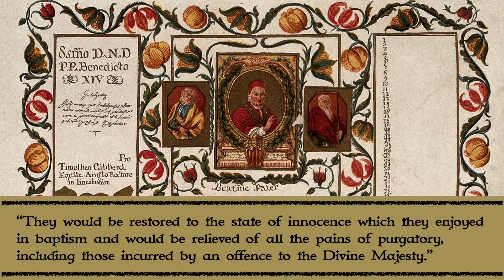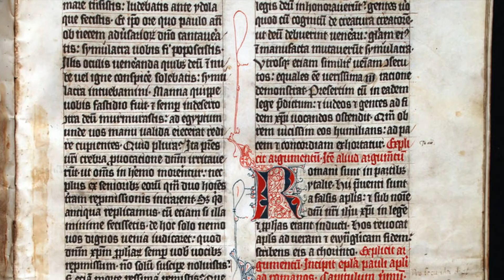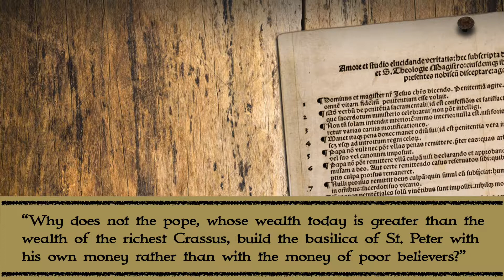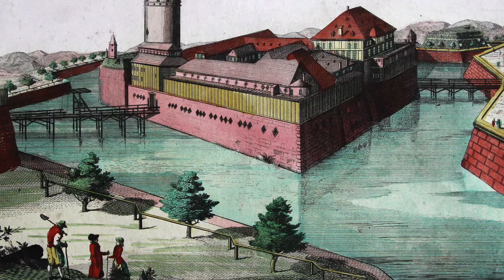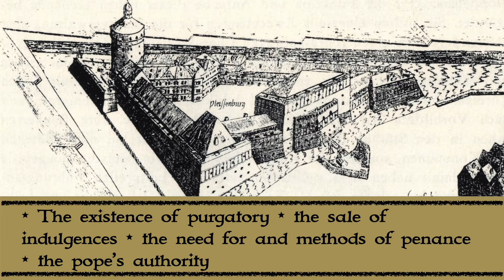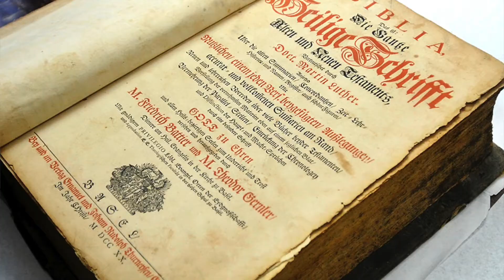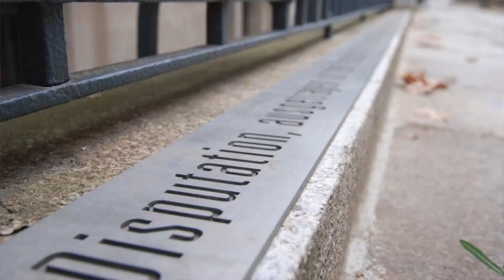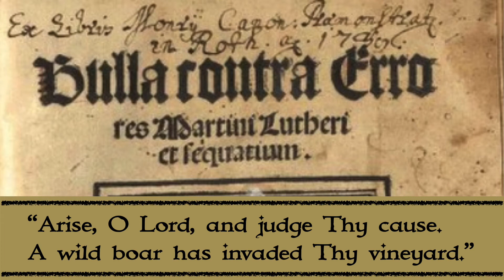Luther 500 Worms Episode 3 – A Nail in a Sure Place